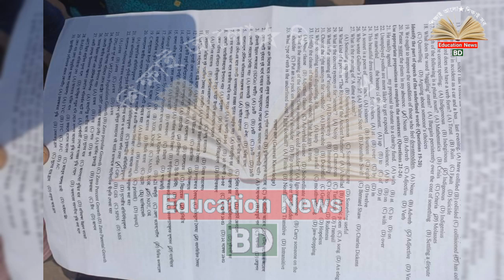২০২২-২০২৩ সেশনে গুচ্ছ ভর্তি পরিক্ষার প্রশ্ন সামাধান | GST Question Solution 2023